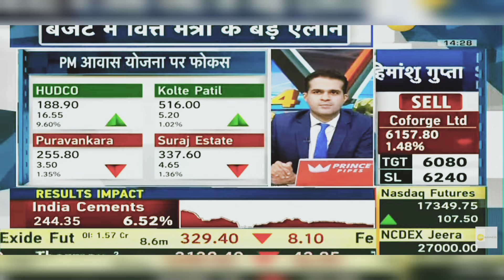Hudco Share Latest News: Hudco Share Latest News Today | 1st February 2024